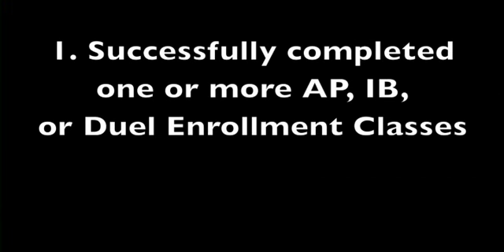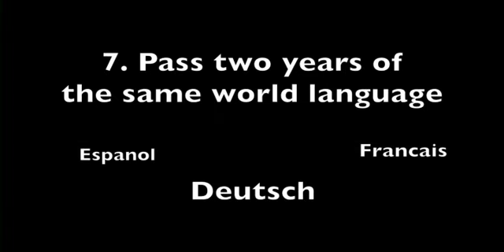DeLand HS Morning Announcements 11-13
Morning Announcements for DeLand High School for November 13, 2013.